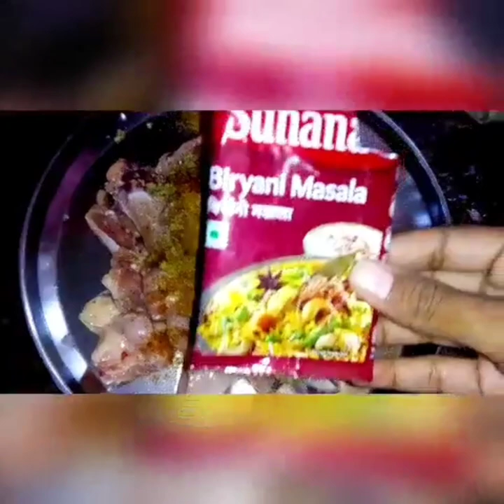Desi village homemade chicken biryani recipe...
ingredient:
Chicken,
basmati rice,
 Garlic,
ginger
 coriander,
coconut,
 turmeric
 salt
Biryani masala, gharkul masala garam masala,
oil
 cardamom,
 clove,
cinnamon,
 mire
bay leaves,
 red chilli powder
onion
black chili  powder
 lemon juice,
 wate